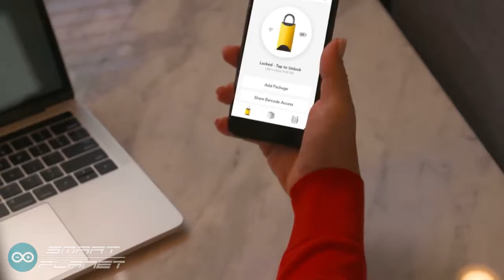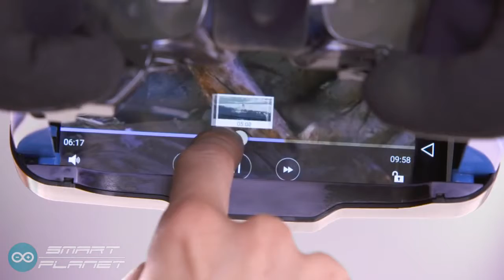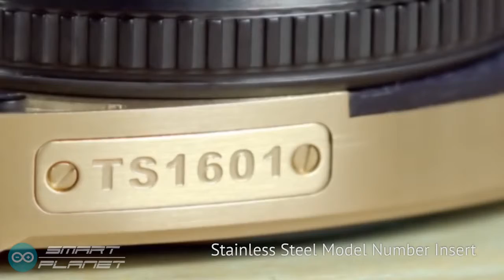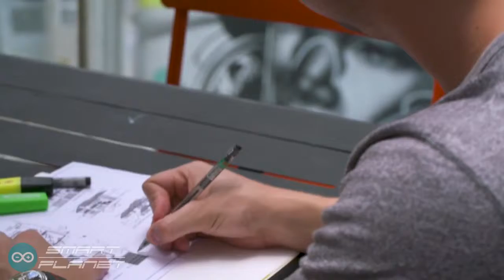Cool Techs - BoxLock / MOGO / Lolly / TACS / Katana Letter Opener / CJR / MELANGE | Smart Planet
7 Cool Techs you shouldn't miss

BoxLock Home - Smart Padlock to Protect Deliveries

The first smart padlock designed to protect your deliveries from porch pirates and package thieves.

BoxLock Home is the first smart padlock designed to protect your deliveries from porch pirates and package thieves.

To use BoxLock, your delivery driver simply grabs the BoxLock and presses the button on the top to scan the tracking number on your package. Only packages addressed to you and that are actually out for delivery that day will unlock the BoxLock. The driver opens the bin, places your package safely inside, closes the bin and locks the lock.
You’ll be notified which package was scanned and that your BoxLock is safely locked with your packages inside.

MOGO- Immersive Cinematic Experience 2D video & AR

Optical Innovation for watching mobile video. Preserving 100% phone  pixels & without side effects.

Optical innovation for 2D cinematic experience. Patent pending, hard to replicate lenses emulate enlarged screen while eyes convergence is in comfort zone without tension despite very close object location. Allows hours of continuous, immerse video watching without being disconnected from the environment.   Displays 100% of your smartphone's pixels. Foldable design - perfect travel companion.  Also in field display as drones FPV

Lolly - iPhone Compatible Digital 3D Mic

The world's first portable 3D recording device for your iPhone/iPad/iPod Touch

Lolly is the first portable 3D recording device that lets you create immersive, full fidelity audio experiences with your iOS smartphone or tablet. This compact microphone is equipped with an integrated 3D recording system, digital reverb effects, and gain control so you can record great sound anytime, anywhere.

TACS - Automatic Vintage Lens Watch

Automatic Vintage Lens by TACS is the perfect timepiece for your photography lifestyle.

TACS stands for Taste, Attractiveness, Creativity and Style. Designed by Yoshiaki Motegi and inspired by Japanese Zen philosophy, the Automatic Vintage Lens incorporates the look and feel of a camera with the sleekness and sophistication of a Japanese design. Bringing his appreciation for his everyday surroundings into the design, Yoshiaki Motegi brings us a design that will be great for watch collectors and photographers.

Stylish High-grade Japanese Katana Letter Opener

Open your letters with a famous Japanese samurai's beloved katana!

Here at Nikken, we have been making high-grade edged tools for over 70 years. This time around, we have taken on a project to create a new, interesting and more fun way of opening all of your envelopes that come in the mail. We have made some letter-openers with some great attention-to-detail in the image of famous samurai swords.

CJR Commander Series: Watch Inspired by Aviation

Automatic watch that features spinning second hand, skeleton movement, 24-hour indicator

The Commander Series watch pays homage to the aviation industry. Showcasing mechanical parts like the second wheel which represents the spinning turbine on a jet engine, and a 24-hour indicator any frequent flyers will appreciate.  The dome shaped casing and bold color scheme stage a fine blend between form and function fused with sleek design and bold looks. At the center of this automatic timepiece is a beating heart from the world-renown movement maker Citizen Miyota.

MELANGE - Sleep Essentials Reimagined

Incredible Sheet Set with Extraordinary Materials, Minimalist Design, and Functional Features.

Melange, remarkable sheets that won't break the bank.  Our team has crafted the Melange sheets with Extraordinary Materials, Minimalist Design, and Functional Features.

The best sheets you'll ever own.
Current offerings in the market lack innovation and beneficial features. At Melange, we have harnessed technological advancements in order to bring you the best possible sheets at an affordable price.

Home,Phones & Accessories,Audio,Fashion & Wearables,BoxLock Home - Smart Padlock to Protect Deliveries,MOGO- Immersive Cinematic Experience 2D video & AR,Lolly - iPhone Compatible Digital 3D Mic,TACS - Automatic Vintage Lens Watch,Stylish High-grade Japanese Katana Letter Opener,CJR Commander Series: Watch Inspired by Aviation,MELANGE - Sleep Essentials Reimagined

About Smart Planet

Based in Hong Kong, we specialize in providing you with high quality consumer electronics, gadgets, smartphone accessories, computer accessories, peripherals, smart home devices, etc.